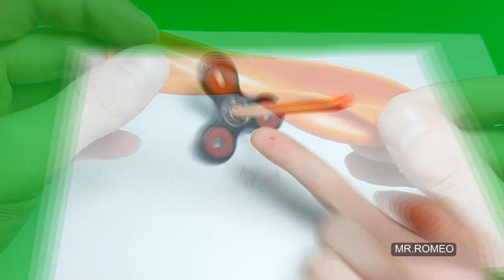9 AWESOME FIDGET SPINNER TRICKS & LIFE HACKS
Hi friends. Wellcome to my channel. In this video diy you will see how to make this 9 AWESOME FIDGET SPINNER TRICKS & LIFE HACKS. Very simple tricks you can build in your house with easy things to find. Hope you like it.

MR. ROMEO is a channel that show Easy DIY "how to" video tutorials. Life hacks and  Craft Ideas